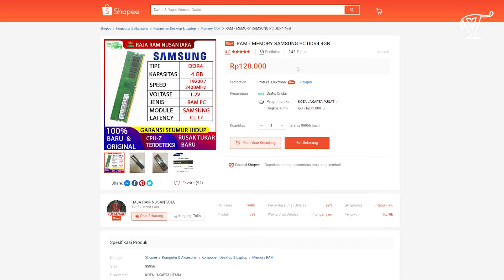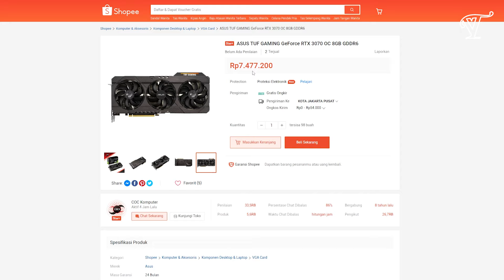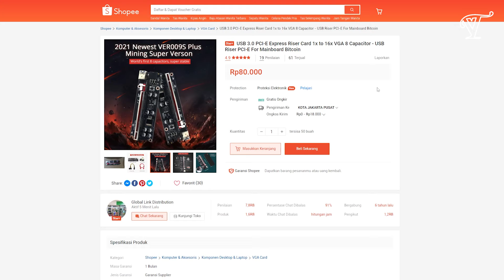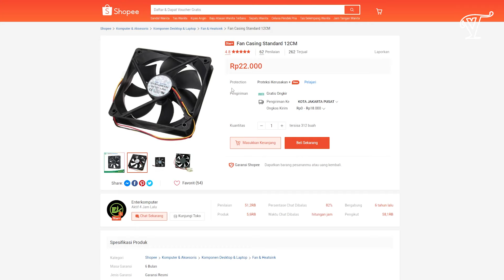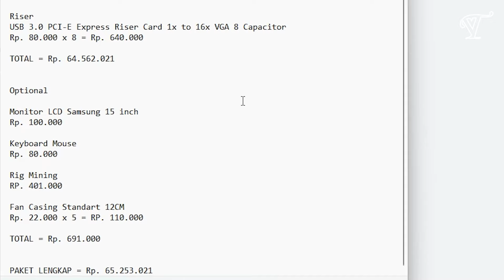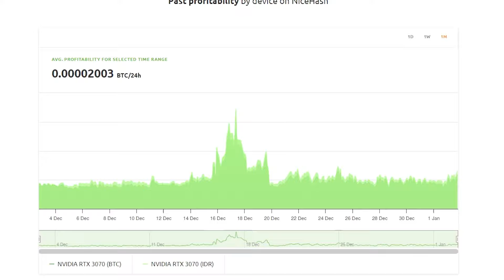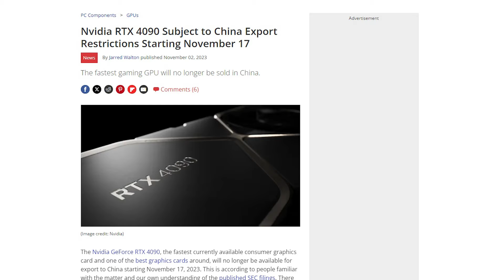Rekomendasi Rakitan Untuk Mining GPU Dengan Pasif Income 110Ribu Per Hari! | Stock Semakin Menipis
Rekomendasi Rakitan Untuk Mining GPU Dengan Pasif Income 110Ribu Per Hari! | Stock Semakin Menipis, oke kemarin divideo kita sudah membahas rakitan mining menggunakan CPU. Disini saya akan memeberikan racikan dengan harga yang cukup terjangkau bagi sobat yang ingin merakit rig untuk mining menggunakan GPU, Bagi sobat yang tertarik dengan rakitan yang saya buat bisa check link dibawah ini ya

(Optional)
Monitor15 Inch

Jasa Konsultasi berbayar, Rakit PC, Perbaikan, Upgrade, Undervolting, Overclocking, Dan Mining. Hubungi Whatsapp Viest TV